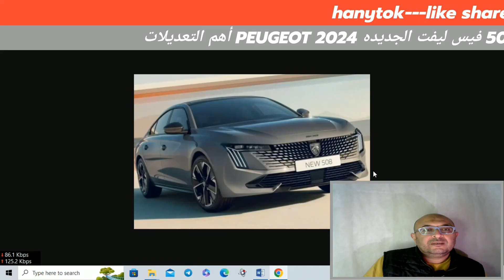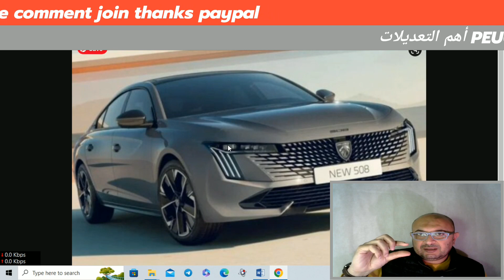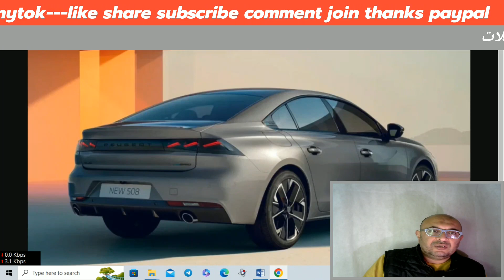بيجو 508 فيس ليفت الجديده PEUGEOT 2024 أهم التعديلات